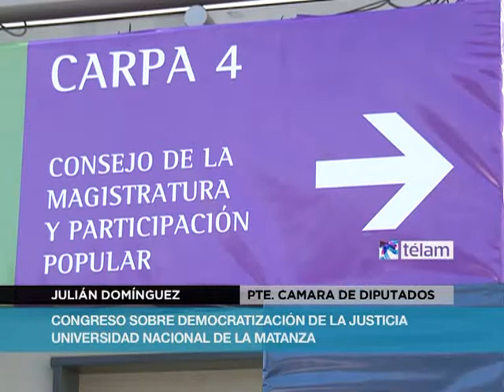Domínguez "Cuando uno amplía, enriquece y construye igualdad de derechos"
El titular de la cámara diputados,  Julián Domínguez afirmó hoy que "cuando uno amplía enriquece y construye igualdad de derechos"

Sobre la modificación del Consejo de la Magistratura, Domínguez afirmó que "es un debate que quedo pendiente en el año 1994 y que no se pudo materializar por falta de acuerdo entre los partidos políticos" y agregó "nosotros lo que venimos a hacer es encontrar un formato que garantice que los integrantes del consejo, tengan el acompañamiento del conjunto de la sociedad".

"La ampliación de derechos es una bandera que no se detiene ante las circunstancias" sostuvo el diputado, al participar del Congreso Nacional sobre Democratización de la Justicia que se realiza en la Universidad Nacional de La Matanza.